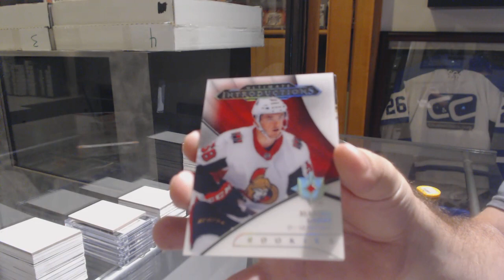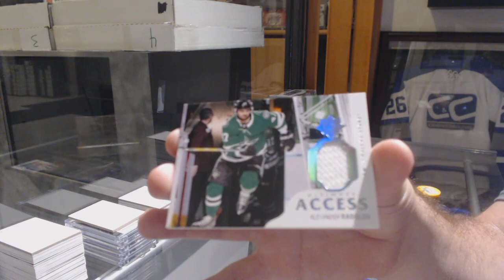Backhandshelf's 18-19 Upper Deck Ultimate Hockey Box Break